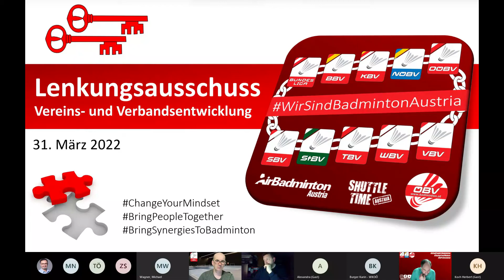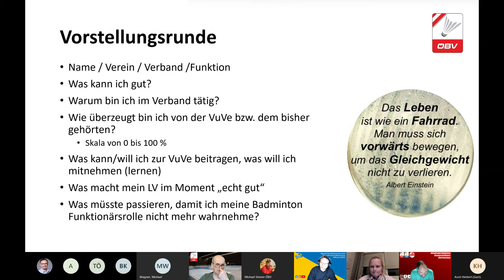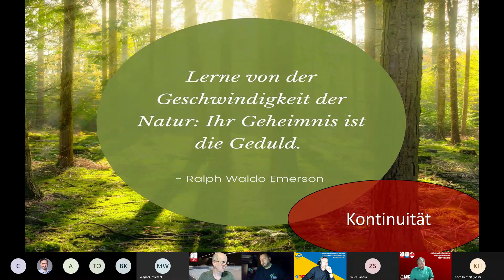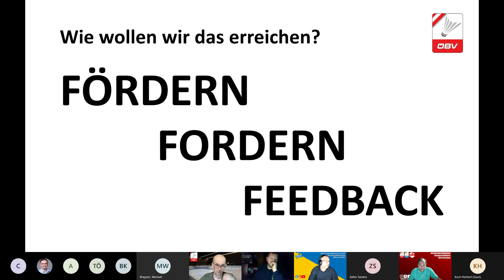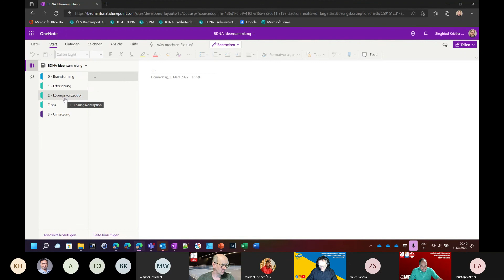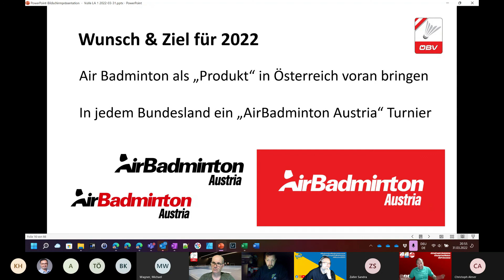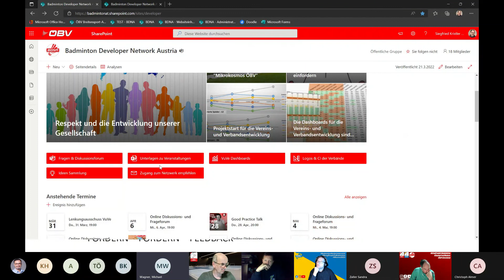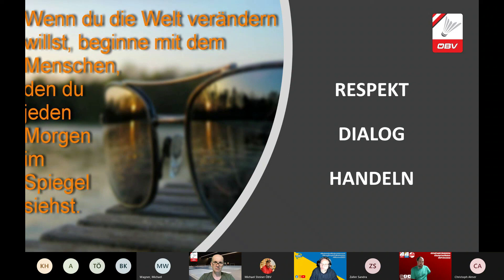Lenkungsausschuss zur Vereins- und Verbandsentwicklung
Themen:
00:00:00 Einleitung
00:09:28 Warum "tut man sich das an"
00:15:00 Voraussetzungen für die VuVe: Respekt und Dialog
00:22:48
00:29:04 Vorstellungsrunde des LA Teams
00:51:34 Energiequelle Ehrenamt
00:58:30 Der Sinn vom Lenkungsausschuss/team
01:05:35 Entwicklungsstadien von Vereinen
01:09:27 Im Fokus: FÖRDERN - FORDERN - FEEDBACK
01:22:50 VuVe Konzept und Maßnahmen
01:25:36 Vorstellung/Nutzen vom Developer Network
01:40:51 Air Badminton: Wünsche + Ziele
01:48:30 Digitalisierung in Vereinen und Good Practice Talk
01:50:00 Förderungsdatenbank
01:57:46 Ersatz für A/B Turniere
02:10:45 Themen Backlog & Verbandssoftware
02:15:12 Die "Big 5" für den Mindset
02:18:16 Abschluss